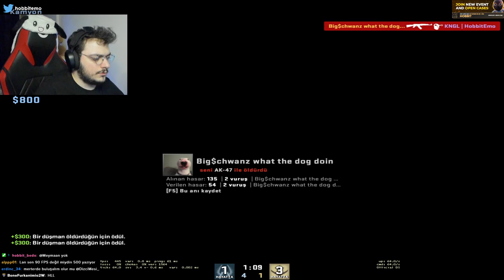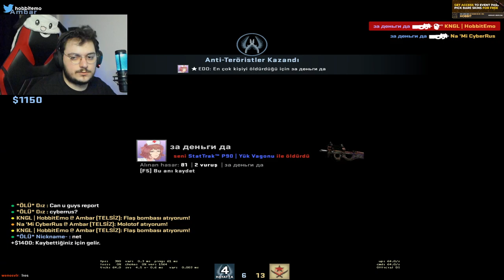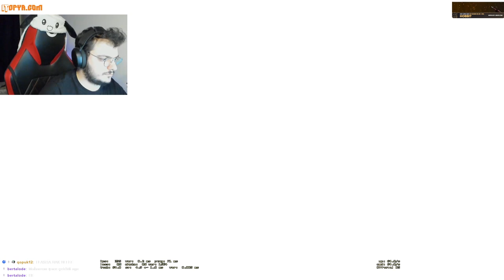CYBERRULZ AGAMLA YARGI DAĞITTIK @CyberRulzTv ​